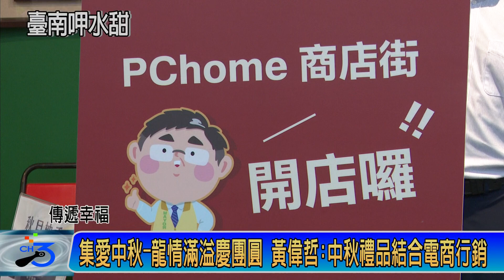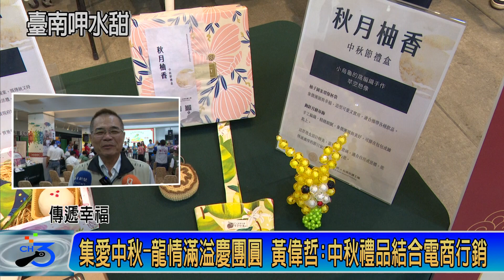集愛中秋 龍情滿溢慶團圓 黃偉哲:中秋禮品結合電商行銷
中秋節即將來臨，台南市政府8/12日於民治市政中心舉辦「集愛中秋-龍情滿溢慶團圓-庇護工場x晴天坊中秋禮品電商行銷記者會」，市長黃偉哲偕同勞動部勞動力發展署雲嘉南分署劉邦棟分署長及五大總工會等貴賓，共同推廣庇護工場製作的中秋禮盒。市長黃偉哲表示，中秋節即將到來，又到了送禮的季節，非常感謝勞動署及各個工會的支持，今年勞工局結合龍年生肖與中秋節玉兔、月餅等元素，攜手轄內7家庇護工場，搭配「晴天坊」手工藝品，推出多款應景節慶商品，除實體銷售管道外，勞工局亦新增電子商務訂購方式，突破傳統營業時間限制，讓大眾透過網路即可下單訂購，期許中秋營收能再創佳績。